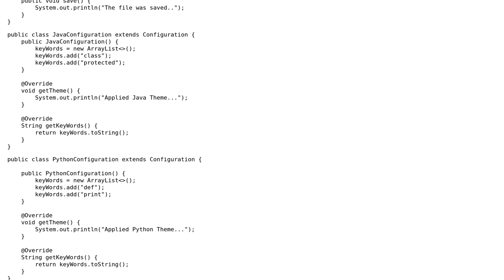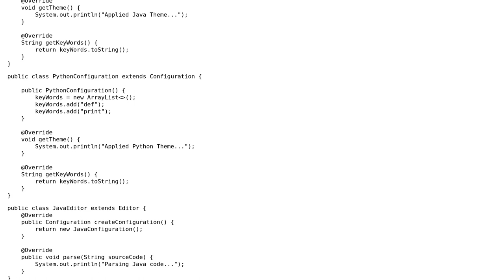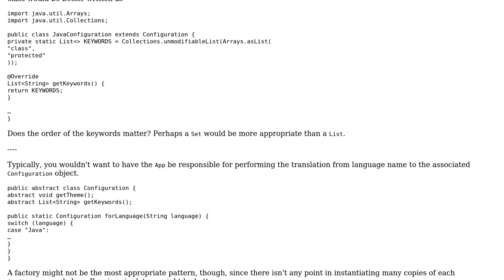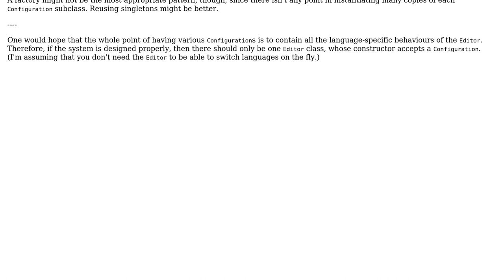Configuring an editor for various languages using Factory Method Pattern (2 Solutions!!)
Configuring an editor for various languages using Factory Method Pattern

With thanks & praise to God, and with thanks to the many people who have made this project possible! | Content (except music & images) licensed under CC BY-SA | Music | Images & others | With thanks to user Timothy Truckle user ovidiu-miu user 200_success and the Stack Exchange Network Trademarks are property of their respective owners. You are responsible for your own actions.